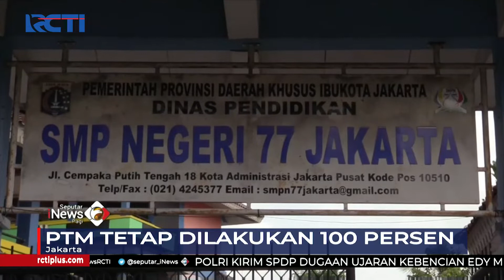2 Siswa Positif COVID-19, PTM 100% di SMPN 77 Cempaka Putih Tetap Berjalan SeputariNewsPagi 27/01